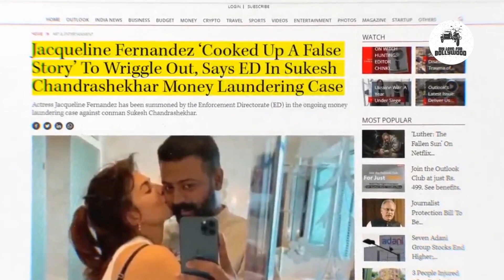B-Town Actresses Involved With Underworld Don || Unknown Facts || MyLove4Bollywood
Over the years, there have been occasional reports and speculations about connections between individuals associated with the Bollywood film industry and the underworld. However, it's important to note that such claims can be based on rumors, speculation, or unverified information. But here are some B-Town actresses who reportedly involved with Underworld.
Producer: Deepika Goel
Cameraman: Vinamra Dogra
Editor: Ashutosh Baghel